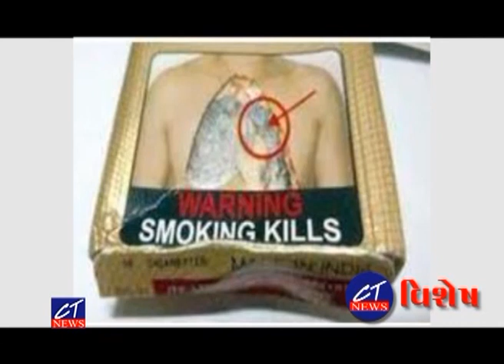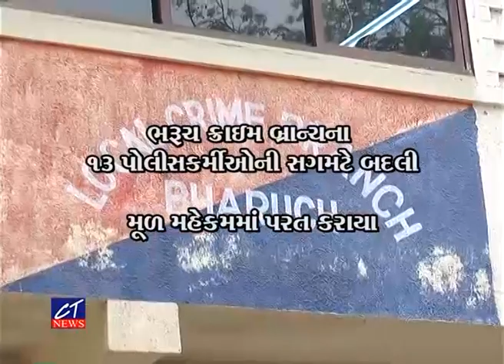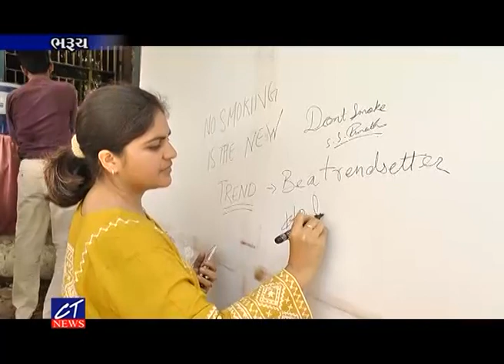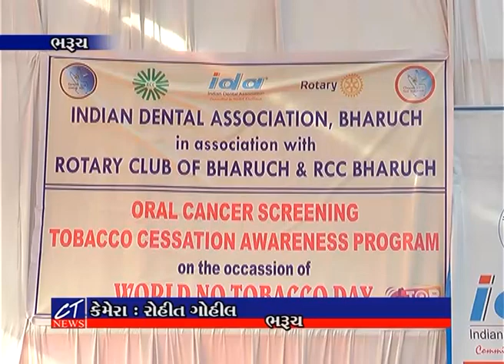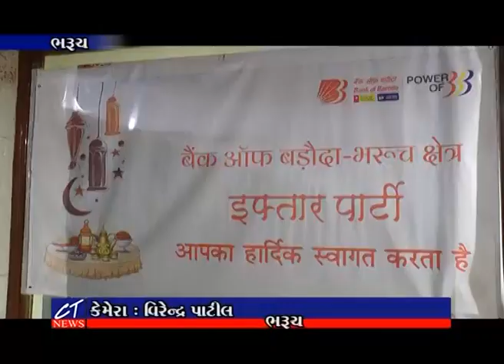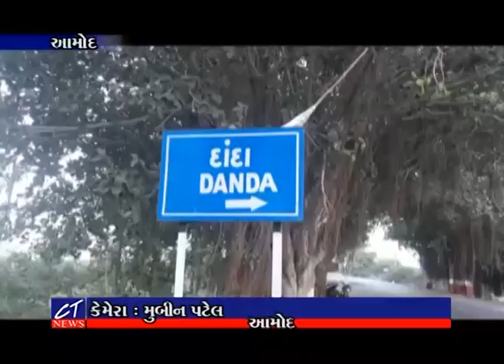CT News : 31-05-2019 II Episode : 7412